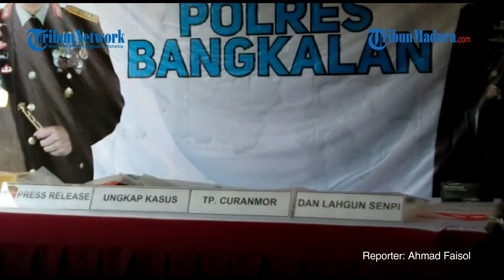Tembak Sindikat Curanmor, Ini Pesan Keras Kapolres Baru untuk Pelaku Begal Motor yang Berkeliaran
Reporter: Ahmad Faisol | VP: Angga Dwi Haryanto

TRIBUNMADURA.COM, BANGKALAN – AKBP Wiwit Ari Wibisono terhitung baru sepekan aktif berdinas sebagai Kapolres Bangkalan baru usai menggantikan AKBP Alith Alarino. Namun tidak membutuhkan waktu lama bagi Wiwit untuk memberantas dan mempersempit ruang gerak para pelaku pencurian kendaraan bermotor (curanmor).

Tindakan tegas dan terukur ia langsung buktikan kepada para pelaku curanmor. Sebanyak tiga dari lima anggota sindikat pelaku curanmor merasakan pesan keras dari mantan Kapolres Pacitan kelahiran Jakarta itu.

“Tidak ada ruang bagi para pelaku curanmor, curas (pencurian dengan kekerasan), dan curat (pencurian dengan pemberatan) di Kabupaten Bangkalan,” tegas Wiwit dalam Siaran Pers Ungkap Kasus Sat Reskrim Polres Bangkalan, Senin (26/7/2022).

Kelima pelaku curanmor itu dihadirkan dalam Siaran Pers, tiga di antaranya harus berjalan tertatih menggunakan tongkat setelah timah panas menerjang bagian kaki. Kelima tersangka itu yakni S (25), warga Desa Ketapang Barat, Kecamatan Ketapang, Sampang.

Selanjutnya MA (23) dan H (34), keduanya warga Desa Soket Laok, Kecamatan Tragah, Bangkalan, dan RO (32), warga Desa Kecamatan Tanah Merah Laok, Kecamatan Tanah Merah. Bangkalan.

Barang bukti yang dihadirkan berupa dua unit sepeda motor; Honda ADV 150 bernopol B 5283 BAX dan Honda Vario 150 bernopol M 2603 HZ, dan sebuah senjata api (senpi) jenis revolver lengkap dengan 4 butir peluru aktif.

Dalam kesempatan Siaran Pers perdana di Mapolres Bangkalan itu, Wiwit didampingi Wakapolres Kompol Mukhammad Lutfi, Kasatreskrim AKP Bangkit Dananjaya, dan Kasi Humas Iptu Sucipto.

“Peringatan bagi pelaku yang masih berkeliaran, kami tidak segan akan melakukan tindakan tegas. Seperti yang di belakang (para tersangka), tindakan tegas. Kita lihat ada yang pakai tongkat karena berupaya melawan,” pungkas Wiwit.